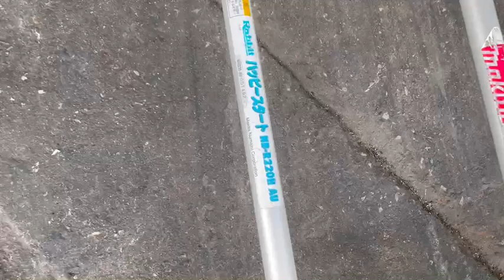เครื่องตัดหญ้าเก่าญี่ปุ่นแท้ Rabbit(Robin)